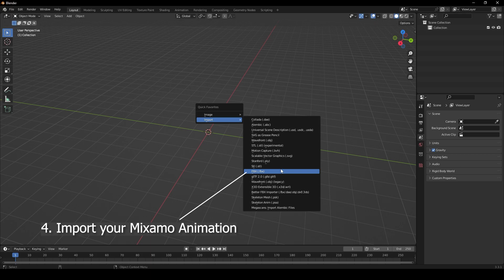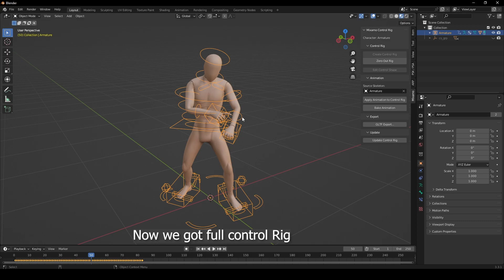30s Full Rig Mixamo Character | Blender - Ngchipv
0:00 Introduce
0:03 Download Add-on
0:08 Install Add-on
0:25 Download Animation From Mixamo
0:34 Import Animation
0:39 Use Add-on to Rig Character